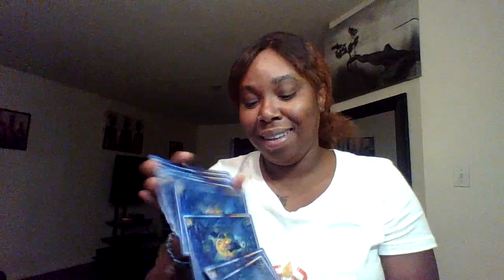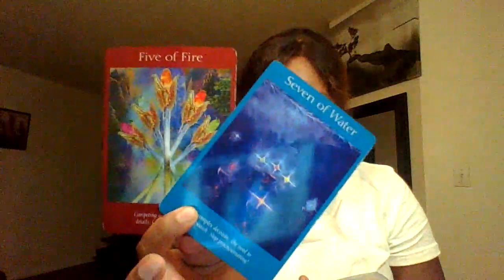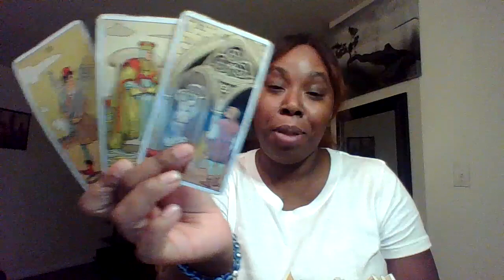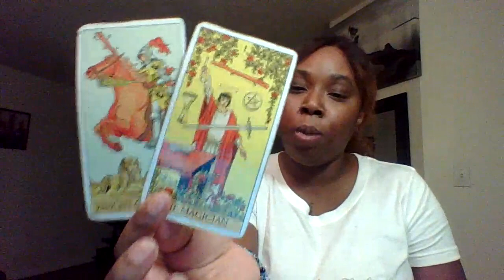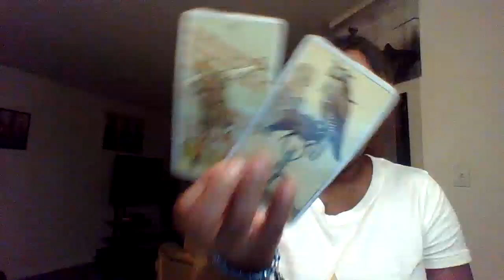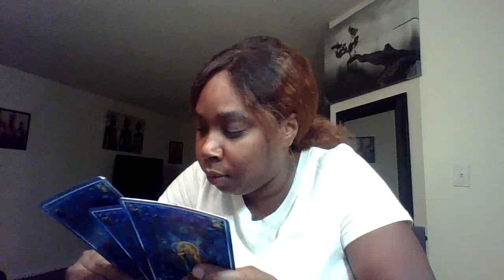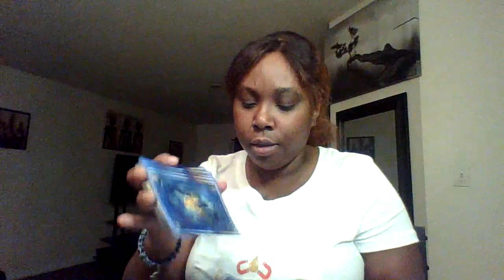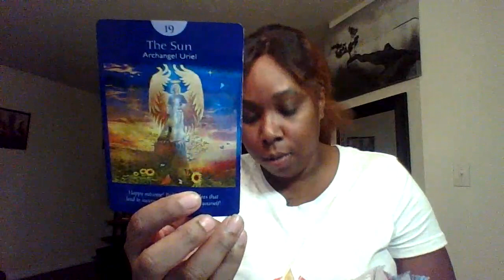Libra December 2020| Private Eye